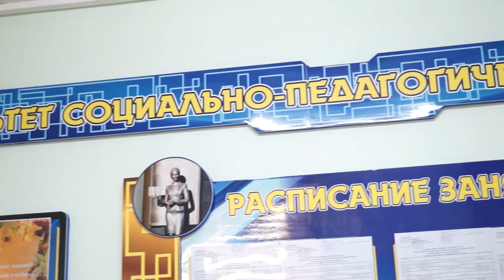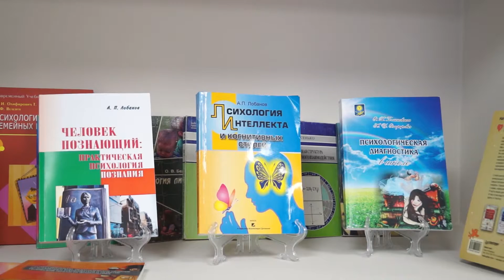ФСПТ ресурсный центр 1